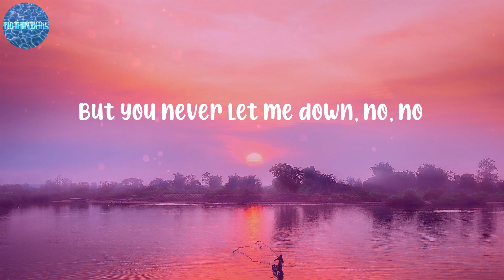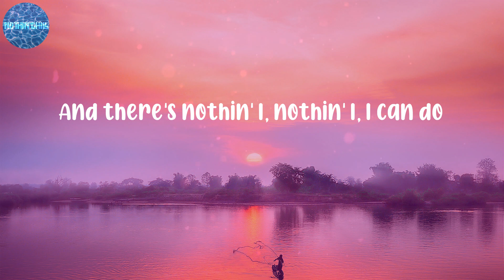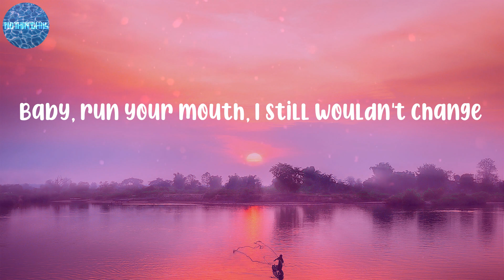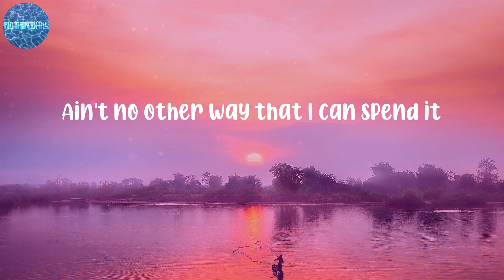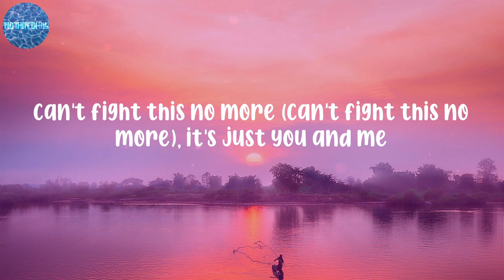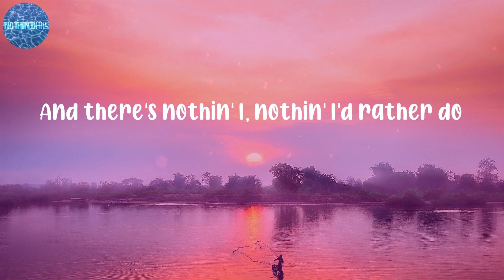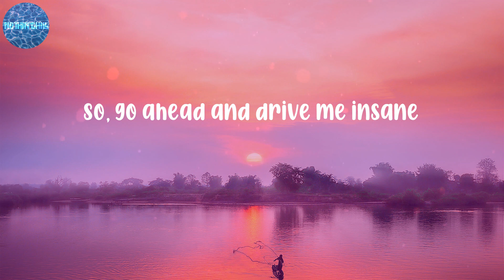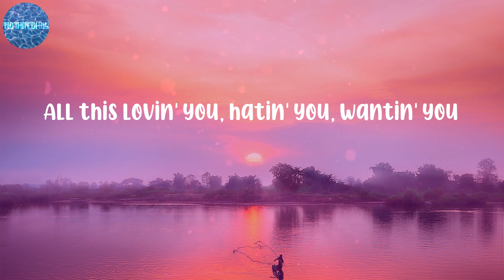Ariana Grande - Stuck with U (Lyrics)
LYRICS:
Mmm
Hey, yeah
That's just for fun
Ah